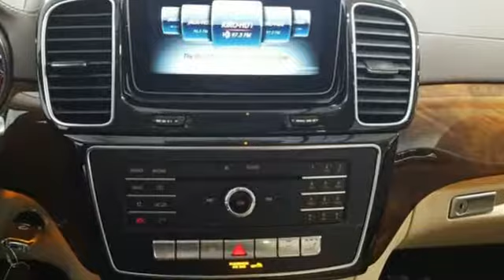New 2019 Mercedes-Benz GLS Lynnwood WA Seattle, WA #290090 - SOLD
Year: 2019
Make: Mercedes-Benz
Model: GLS
Trim: GLS 450 4MATIC
Engine: 6 Cyl. 3.0 L
Transmission: Automatic
Color: Polar White
Interior: Ginger Beige/Espresso
Stock #: 290090
VIN: 4JGDF6EE5KB206635
TRAILER HITCH -inc: 7 200 lb towing capacity, HEATED STEERING WHEEL, PREMIUM 1 PACKAGE -inc: Radio: COMAND Navigation 8 COMAND display Navigation Updates for 3 Years DVD Drive KEYLESS GO Android Auto Multi-Color Ambient Lighting illuminated doorsills Apple CarPlay Power Passenger Seat w/Memory & Lumbar SiriusXM Satellite Radio 6 months service Smartphone Integration, HEATED & COOLED FRONT CUP HOLDERS, CHROME HOOD FIN COVERS, WHEEL LOCKING BOLTS, APPEARANCE PACKAGE -inc: Illuminated Running Boards Wheels: 20 10-Spoke Tires: P275/50R20 All-Season, BURL WALNUT WOOD TRIM, HARMAN/KARDON LOGIC7 SURROUND SOUND SYSTEM, PANORAMA ROOF -inc: pop out 3rd row windows, PORCELAIN HEADLINER, LIGHTING PACKAGE -inc: Adaptive Highbeam Assist Active LED Headlamps, LANE TRACKING PACKAGE -inc: Blind Spot Assist Lane Keeping Assist, REAR SEAT ENTERTAINMENT SYSTEM PRE-WIRING, ILLUMINATED STAR, 2ND ROW POWER EASY-ENTRY

Address:
17800 Highway 99